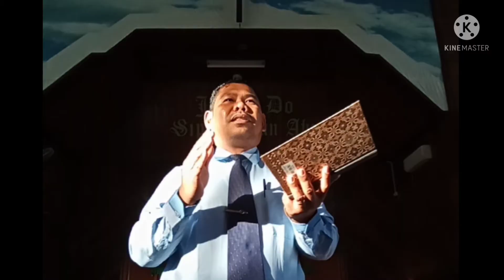(PHD Ina) Yohanes 6:1-15 "Yesus Memberi Makan 5000 Orang".